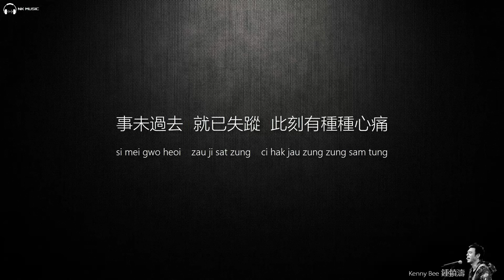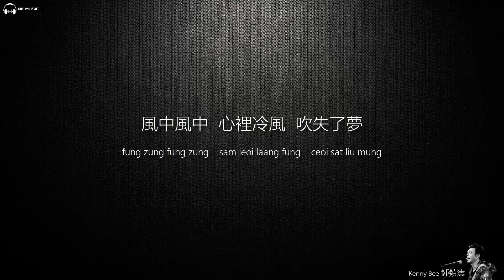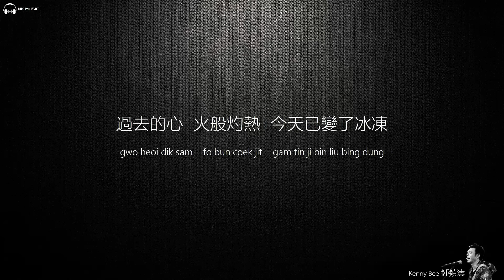Kenny Bee 鍾鎮濤 - 讓一切隨風【字幕歌詞】Cantonese Jyutping Lyrics I 1987年《聽濤》專輯。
《讓一切隨風》是黃沾作詞，大野剋夫作曲，鍾鎮濤演唱的歌曲。收錄在鍾鎮濤於1987年10月1日發行的專輯《聽濤》中，新版收錄於鍾鎮濤2017年7月17日發行的專輯《A Better Bee》 。这首歌也获得《第38屆十大中文金曲》金針獎。

《讓一切隨風》
作詞：黃霑
作曲：大野剋夫
編曲：陳樂中

風中風中　心裡冷風　吹失了夢
事未過去　就已失蹤　此刻有種種心痛
心中心中　一切似空　天黑天光都似夢
迷迷惘惘　聚滿心中　追蹤一片冷的風

* 各種空虛　冷冷冷　吹起吹起風裡夢
過去的心　火般灼熱　今天已變了冰凍
記憶中突然又痛　只因空虛再作弄
你似北風吹走我夢　就讓一切隨風 *